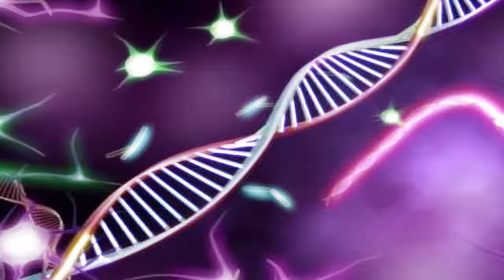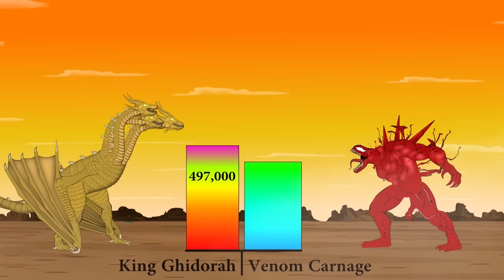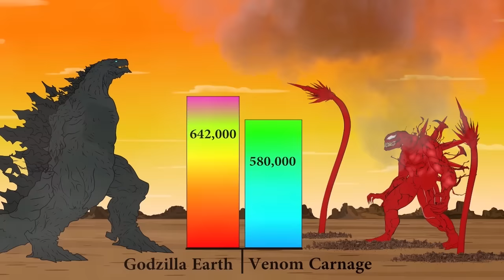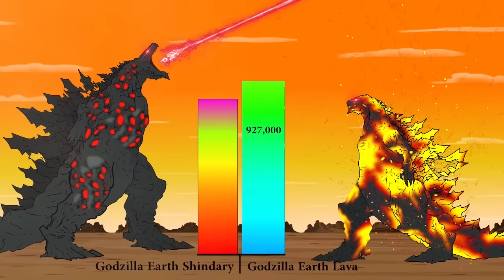WHAT IF EVOLUTION of GODZILLA vs EVOLUTION of SHIN GODZILLA: Size Comparison